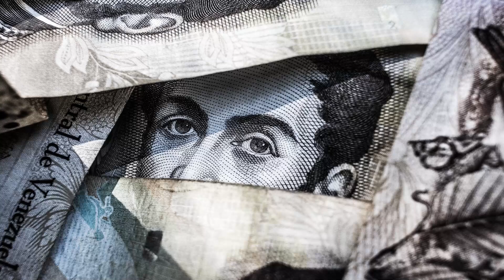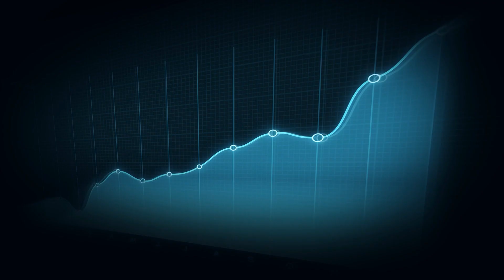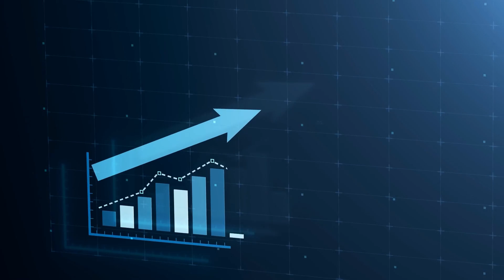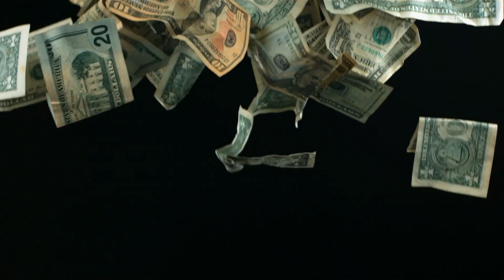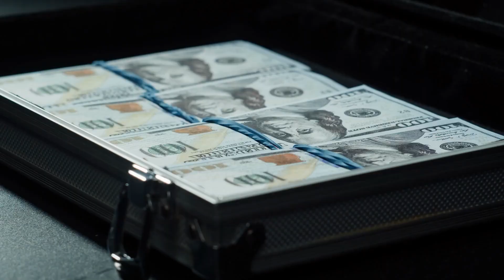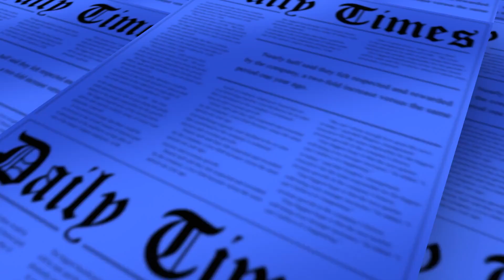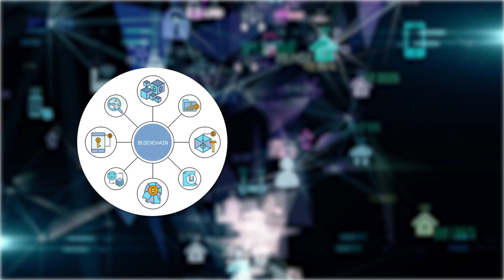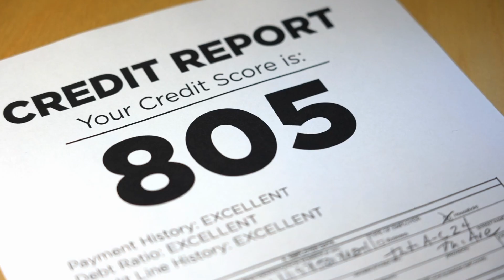5 Hidden Truths About Money Unveiled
On YTPioneers we will go through the companies that made america, the men and women who started those companies as well as the companies leading the way itno the 21st century.